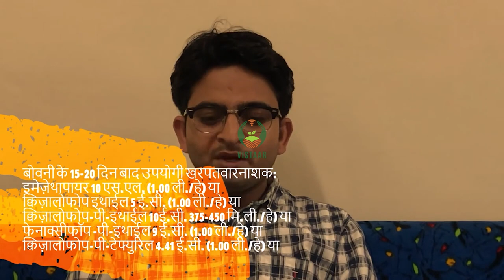सोयाबीन की फसल में बोवनी के 15 20 दिन बाद खरपतवार नाशकों का उपयोग